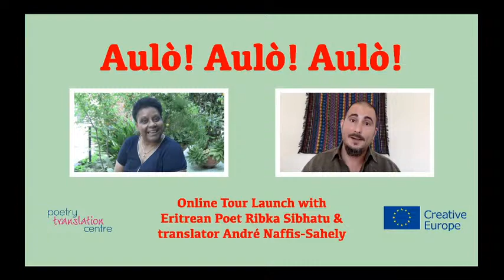Aulò! Aulò! Aulò! Launch Event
The PTC invites you to the launch of our very first online tour, celebrating the publication of Aulò! Aulò! Aulò! by Eritrean poet Ribka Sibhatu and her translator André Naffis-Sahely. You can join the poet and her translator on YouTube live for free to watch the premiere of our new tour video featuring the pair reading poems remotely from their homes and talking about why these works are so important to their author. This is an opportunity to join poetry fans all over the world to celebrate the voice of this vital African poet.

Get your copy of Aulò! Aulò!

Ribka Sibhatu Tour has been supported by the European Union's Creative Europe culture programme.